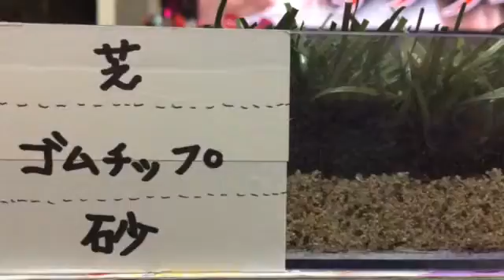ロングパイル人工芝 サッカー 岡山県勝央町